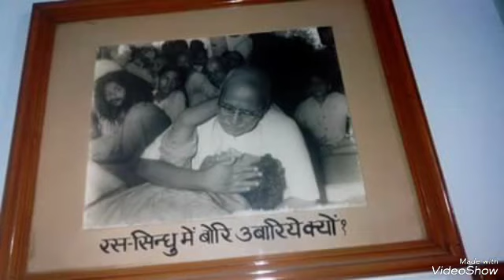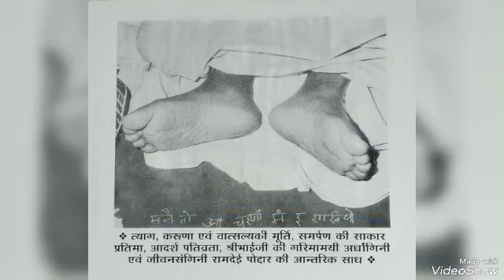भाग -8 संतो से मिलन की अद्भुत चर्चा // श्री कृष्ण अनुरागिनी!!पूज्या श्री संतोष बहन जी का जीवन चरित्र